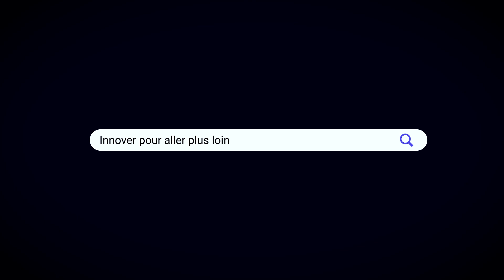Innover pour aller plus loin : Les avantages clients [F8M1]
La concurrence abonde, peu importe le secteur d'activités sur lequel vous évoluez. Et les concurrents qui proposent des avantages à leurs clients imposent une nouvelle norme de consommation, que vos clients vont vous réclamer.
La plateforme Métropole Position, initiée par la Métropole Rouen Normandie, propose un ensemble de formations accessibles gratuitement pour aider les acteurs économiques dans leur transition numérique.
Vous pourrez également accéder à un autodiagnostic, un forum, un annuaire de prestataires et des webinaires